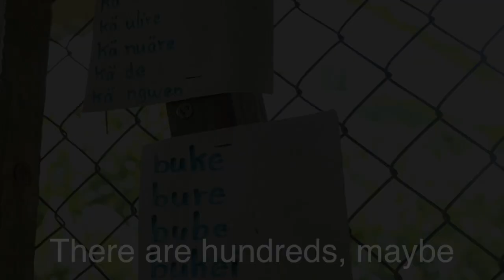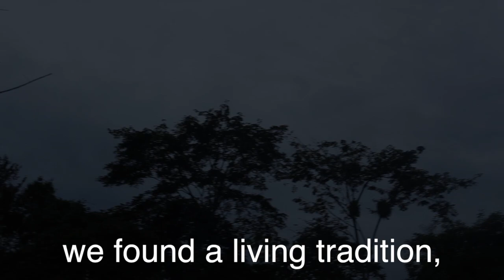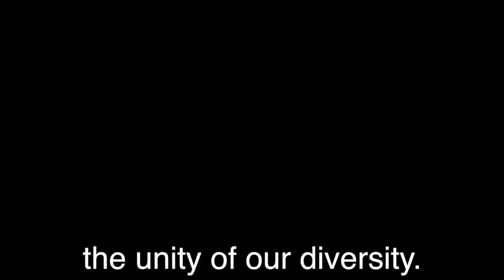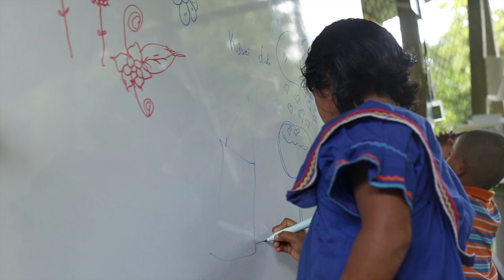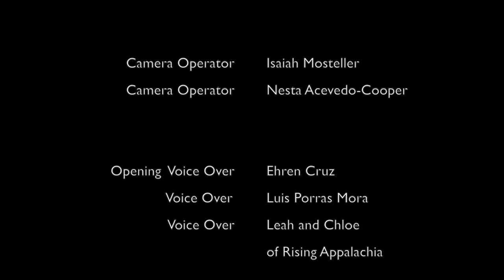2014 LEAF International |Costa Rica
Journey to the Bribri First Nation deep in the mountains of Talamanca Costa Rica. LEAF International and Proyecto Jirondai have collaborated with Bribri singers and drummers as the youth learn and preserve their extraordinary and ancient cultural traditions.